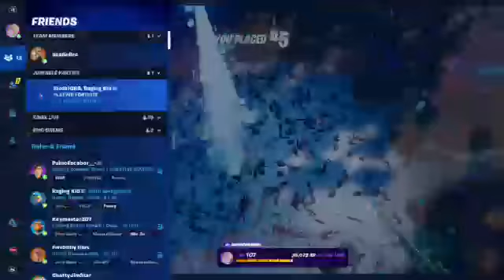FINAL DAY OF FORTNITE CHAPTER 3!!